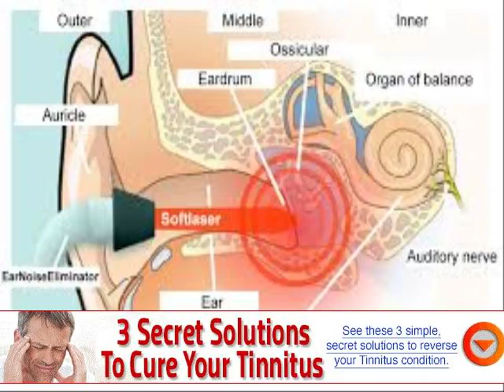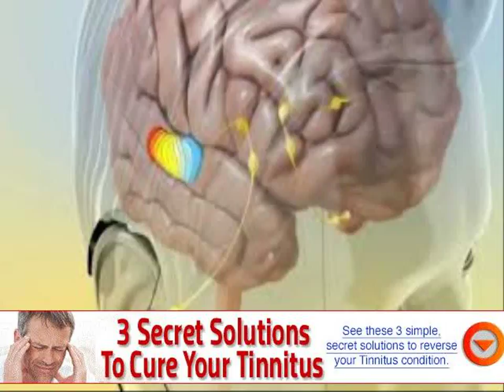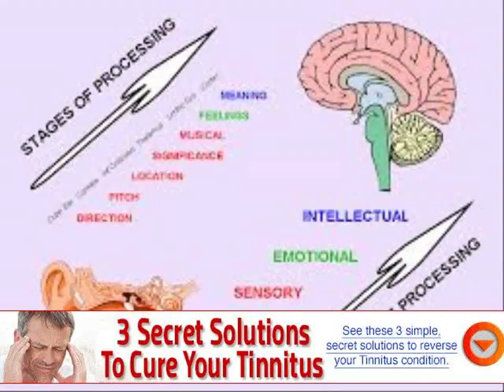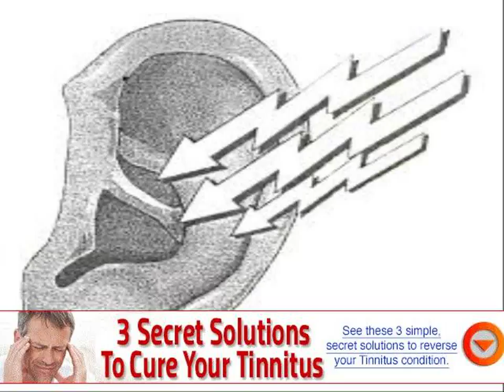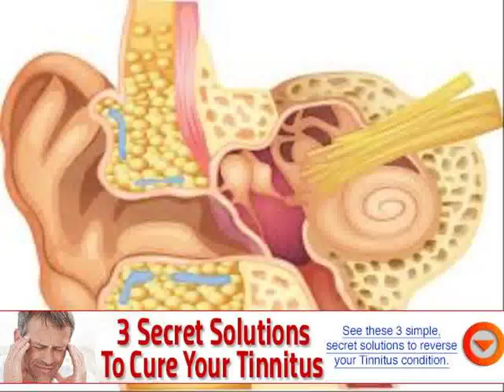causes of ringing in the ears treatment